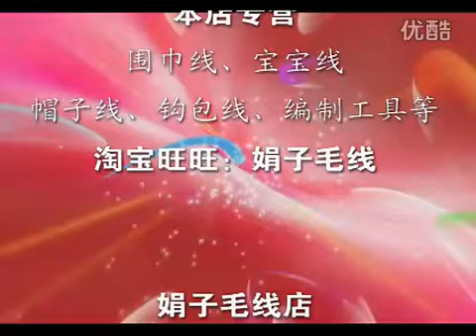[Wool] Juanzi video striped watermelon bag hook bag hook bag pattern episode HD